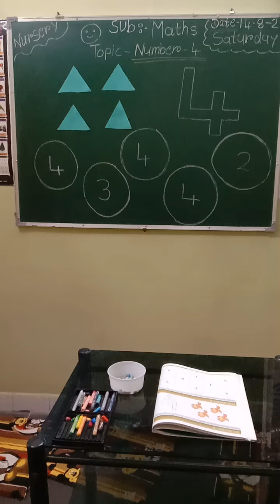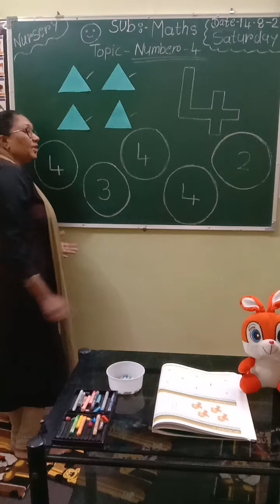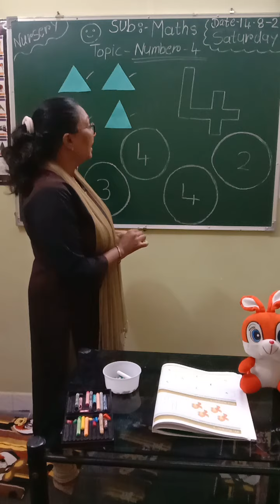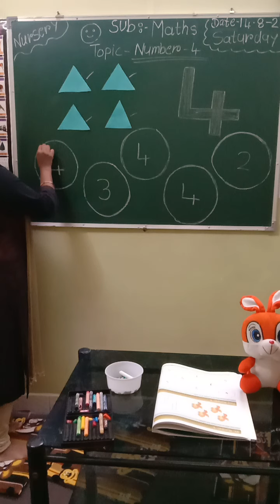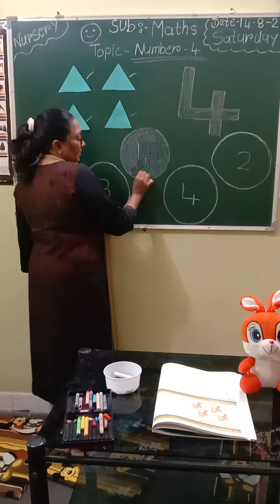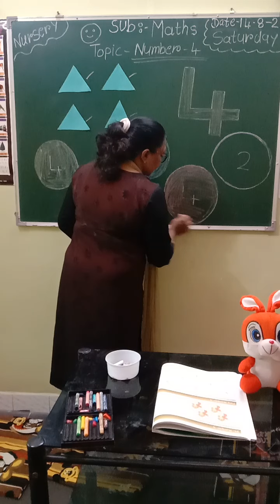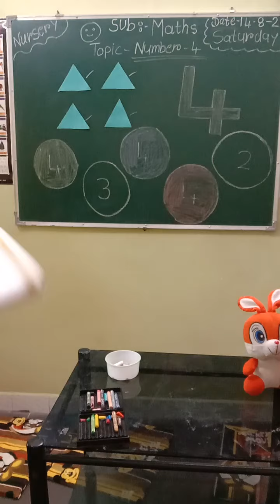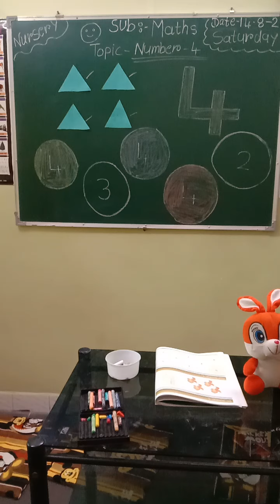Nalanda Kids Narsang Mandir# Nursery# number 4